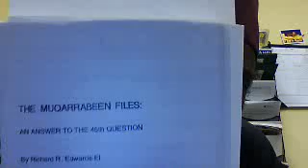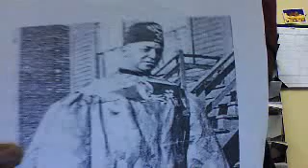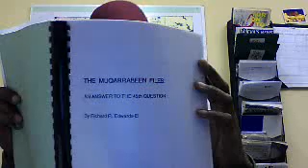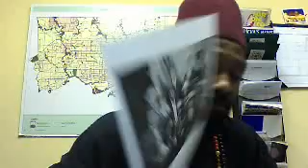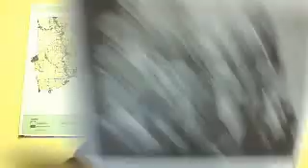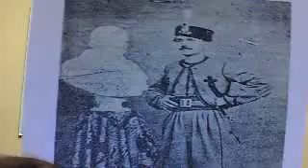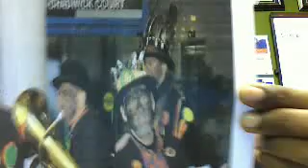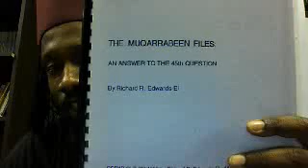Canaanland Moors Dirty Moors Laundry